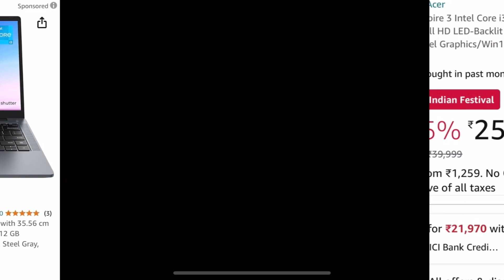Acer Aspire 3 Intel Core i3 Laptop Review, Best Laptop under 25000 Rs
**Shop ke comparison me aapko kaafi Saste price me mil rha hain upar diye gaye link se**

Full Product name: Acer Aspire 3 Intel Core i3-N305 Processor Laptop with 35.56 cm (14") Full HD LED-Backlit IPS Display (8 GB RAM/512 GB SSD/Intel Graphics/Win11 Home/38Wh) A324-31, Steel Gray, 1.45KG